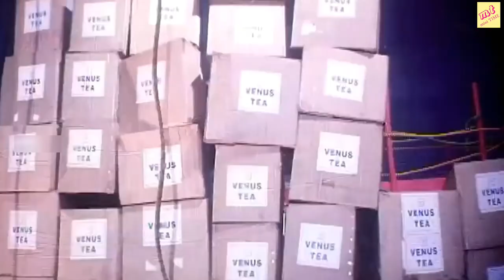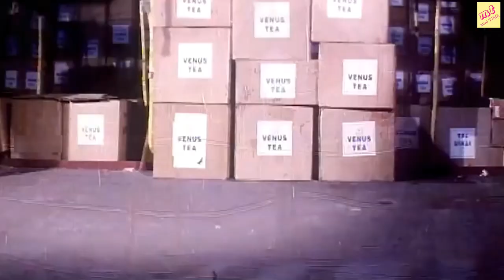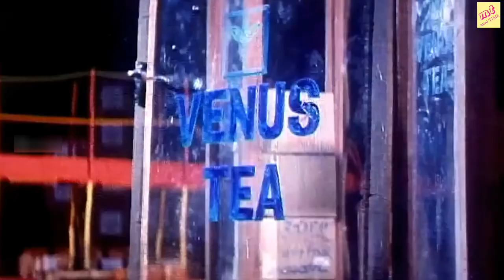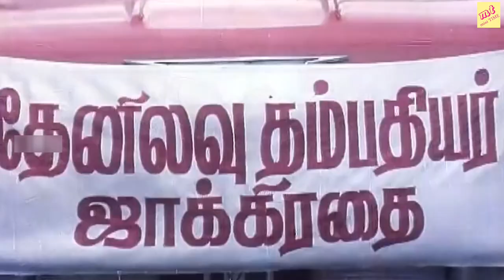டைம் கொடுத்து அடிக்கிறவன் இல்லடா நா டைம் Bomb எடுத்துட்டு வந்து அடிக்கிறவன் | vijay Action Scene